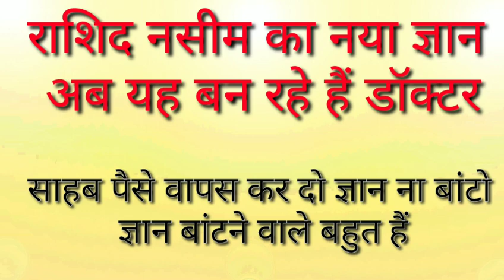CMD Sir Rashid Naseem | Gyan mat Bato Sahab paise Wapas karo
20 दिन में 200000 कमाने का मौका

CMD Sir Rashid Naseem,
shine city new update,
sjfx voice note,